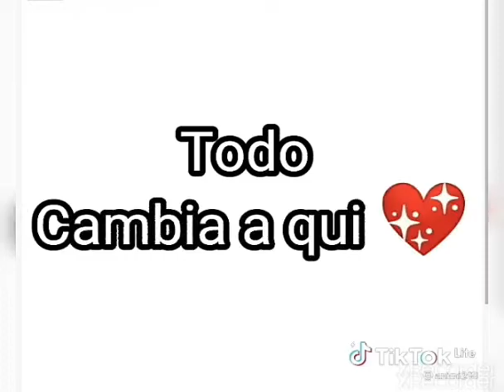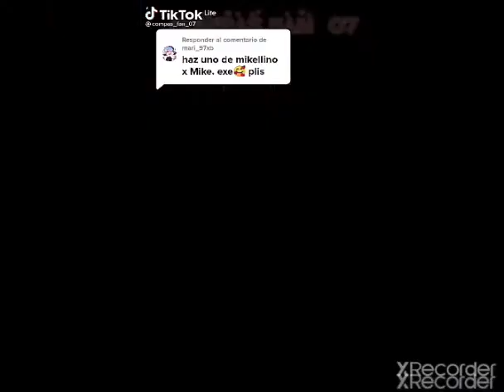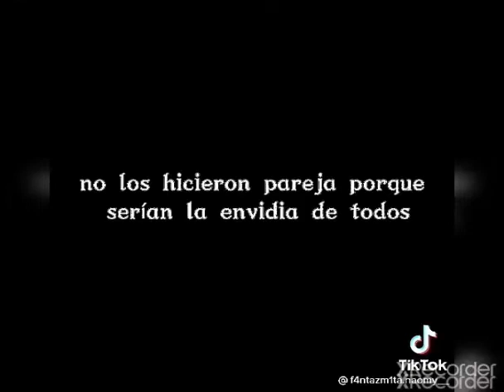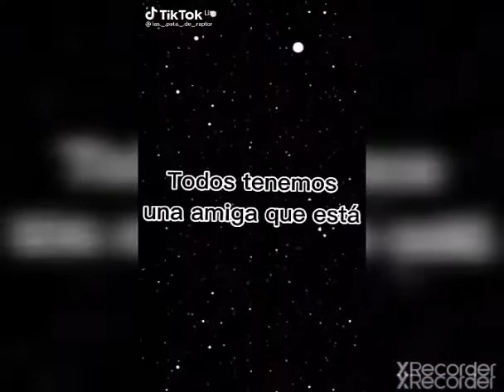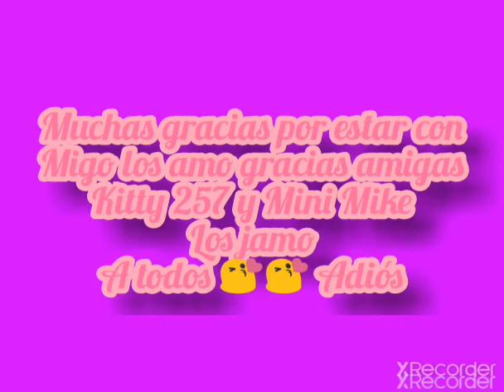especial 1000 subs / gracias a todos los amo